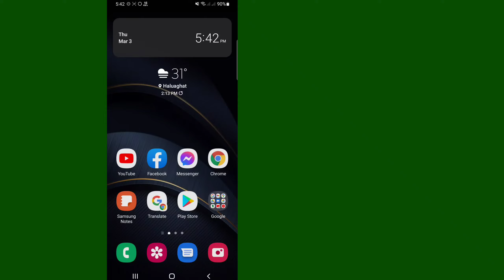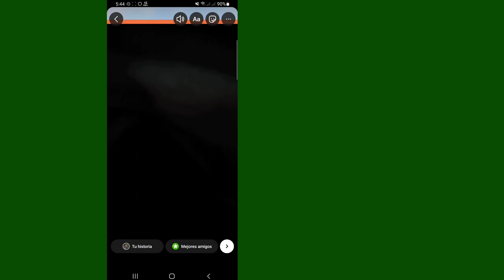Cómo usar el filtro de escaneo antes y después en Instagram (2022)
Aquí, en este video, aprenderá [Cómo usar el filtro de escaneo antes y después en Instagram].  Mira este video completo y sigue todos mis pasos sin saltarte.  Es un método súper simple y fácil.